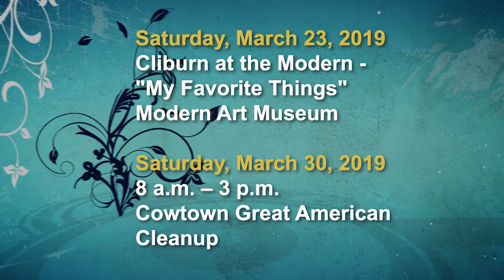Fort Report: Master Composter Class at Fort Worth Botanic Garden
Learn to turn yard trimmings into mulch and get a rundown of other events happening in Fort Worth.